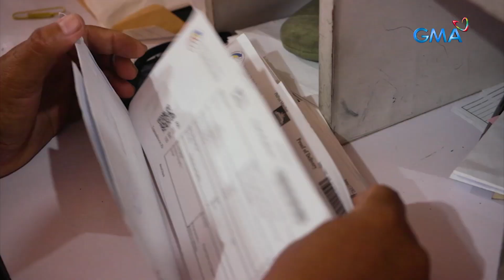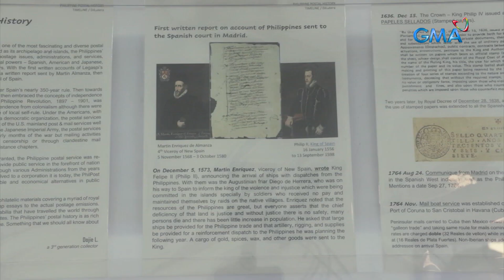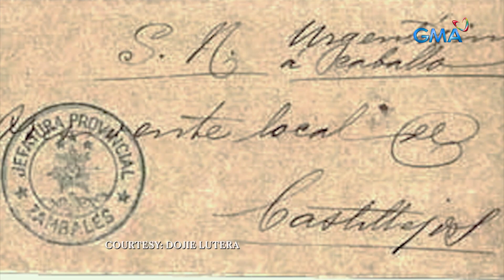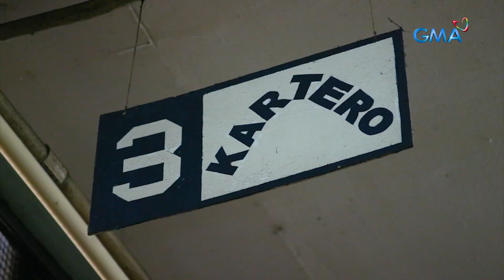Mahalaga pa ba ang PhilPost ngayong panahon ng teknolohiya? | I-Witness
Kumpara sa mga probinsya, mas malawak ang operasyon ng PhilPost sa Metro Manila. Pero bakit nga ba mahalagang panatilihin ang kanilang serbisyo kung marami nang makabagong paraan ng pakikipag-usap at pagpapadala?